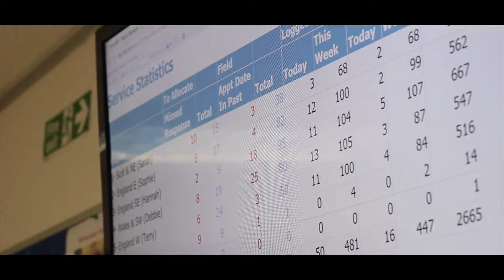Jestic Technical Services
An overview of Jestic Technical Services